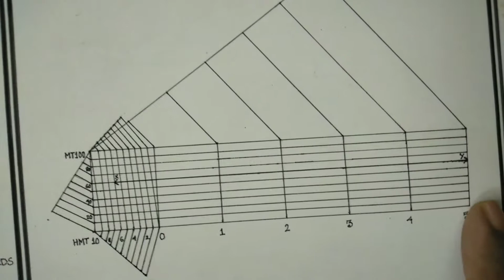Diagonal Scale//How to draw diagonal scale//Diagonalscale/Diagonal Scales Problem- 1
Draw a diagonal scale to read 5 km 6 hect and 60 metres. R.F 1:50000.GeoTeach#

★ Diagonal Scale //Engineering Scale/How to draw dagonal scale

★How to construct diagonal scale.
★What is primary /Secondary /Tertiary  Division.
★Calculate R.F
Diagonal Scale//How to draw diagonal scale//Engineering Drawing/Diagonal Scales Problem- 1

Link for Dumpy Level Survey